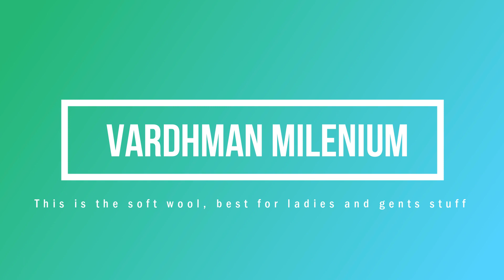Best yarn for Crochet & Knit | Review | Quality & Types | सबसे अच्छी ऊन | Himalayan Woolen Craft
Hello guys welcome to Himalayan woolen craft . Today I'll show you some of my wool collection and Review of yarn and its Quality. First type of wool is Vardaman millennium . This wool is soft and comfy for making ladies and gents stuff. In this wool we use 10 no stitch nd 11,12 no hook.
Second wool is ganga motu. This is thick yarn of quality .we made caps, home décor items in this wool. 5,6 no stitch nd 5 no hook is best for this wool. 3rd yarn is ganga micro knit this yarn is best for kids stuff like caps sweaters shocks teddies . this wool is little shiny. So soft for any stuff.

We carry wide variety of products like shrug, sweater, cardigan, baby set's, modern caps, mufflers, shocks etc. The best quality yarn has been uses in all these products.
You have find all these products made by hand made, machine made and crosia work.